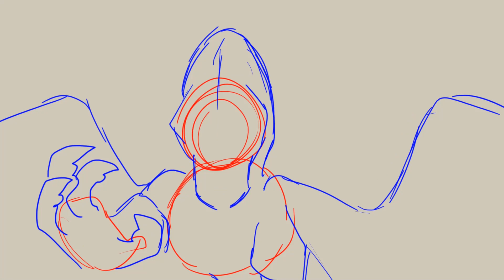Friends On The Other Side 🎭 PART 19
I am really pleased with how clean I got the lineart and overall look of this animation. With that said though I think I'd like to take a break from animating Darkstalker for a while lol